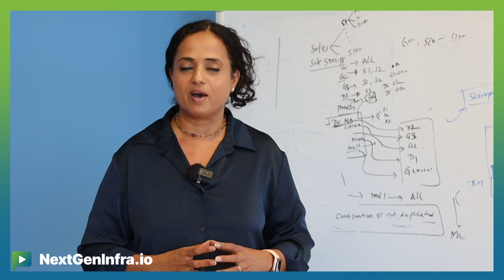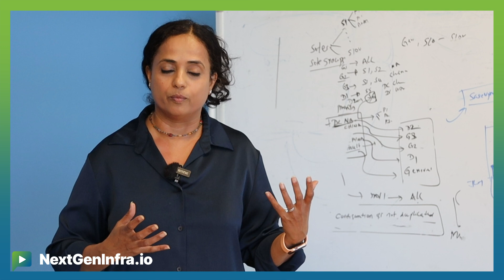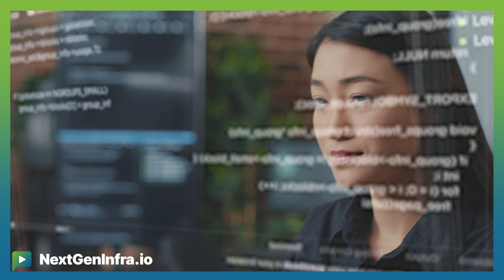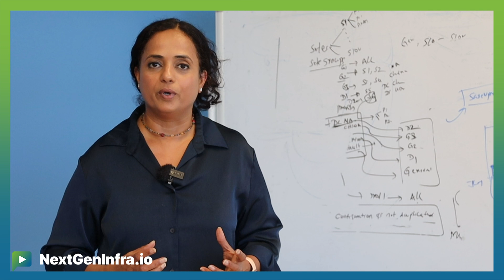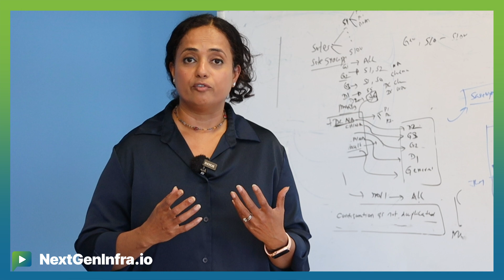CarrierNaaS24: Strategic Choices in Next-Gen NaaS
How is Unified SASE as a Service addressing modern networking challenges and up-leveling NaaS?

Renuka Nadkarni, Chief Product Officer from Aryaka explains:

- SASE integrates networking and security services to solve problems of agility and digital transformation
- It provides connectivity with security for dispersed users accessing applications everywhere
- Aryaka's architecture combines carrier network capabilities with software technology for global connectivity and monitoring